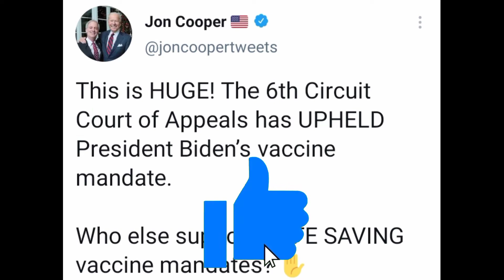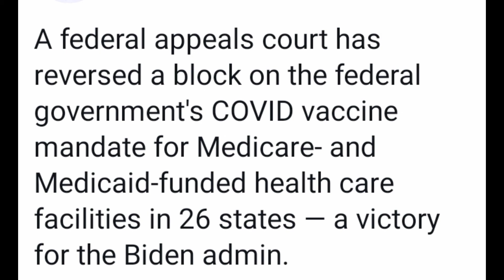Biden Vaccine Mandate | IS BACK !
Biden Vaccine Mandate , Biden Employer Vaccine Mandate

Court allows Biden Employer Vaccine Mandate to take effect | Biden Vaccine Mandate Today | News

Joe Biden Vaccine Mandate Back

BREAKING: Federal appeals court reinstates Biden administration's business vaccine and testing mandate

BREAKING: A federal appeals court panel has ruled that President Joe Biden’s vaccine mandate for larger private employers can take effect. Friday’s ruling reverses a lower-court ruling that had paused the requirement .

 Appeals court allows Biden vaccine mandate for private employers to take effect.

6th Circuit Court UPHOLDS Joe Biden’s OSHA Vaccine Mandate...